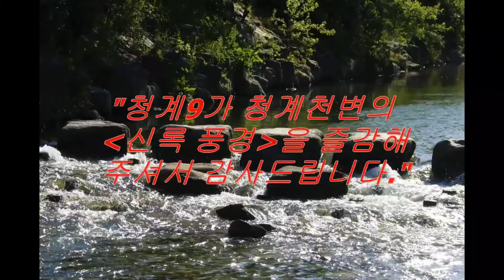청계9가 '청계천변의 신록 풍경' 리뷰 (2021.05.09.)